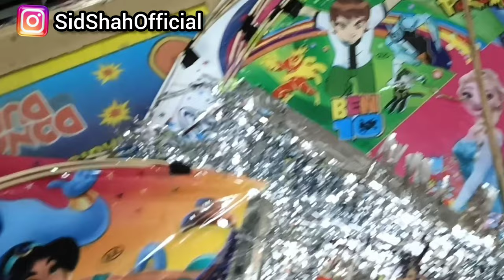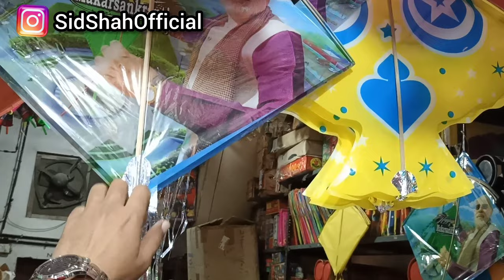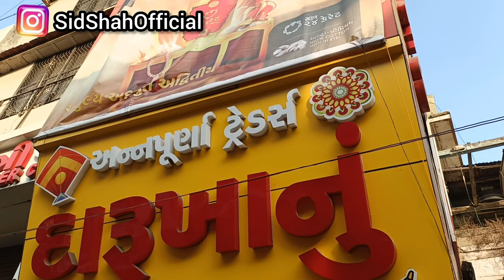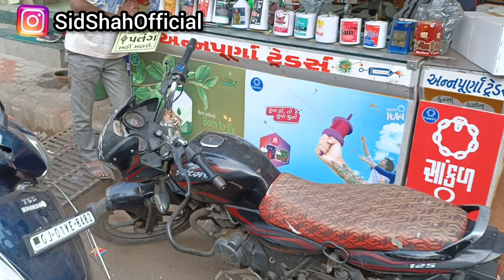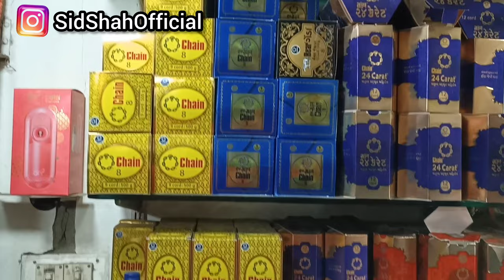Cheapest Kites in Ahmedabad Part-2 | सस्ता पतंग बाजार | Raipur Retail Market | Sasta Kite Shop Bazar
Visited the Cheapest Retail Kite Market of Ahmedabad Pricing Starts From 2 rs.

इससे सस्ता कही मिले तो comment मे जरूर बताएं ।

Also do suggest the best places to visit

Location :
Annapurna Traders, Raipur Darwaja.'
Exact Location in Video.

cheapest kites
cheapest kite market in ahmedabad
cheapest amdavad bazar
sabse sasti patang
patang manjha
sasta manjha in Ahmedabad
raipur kite market